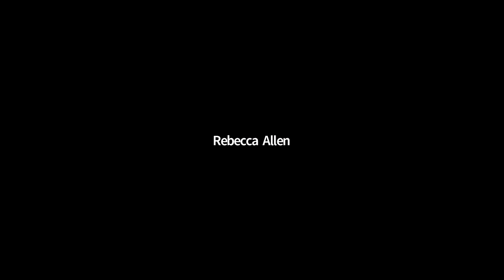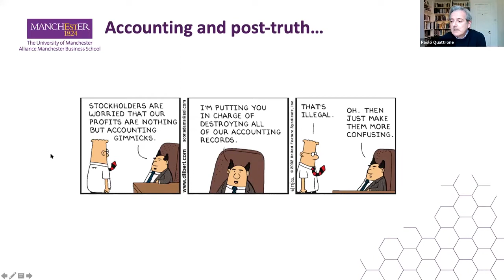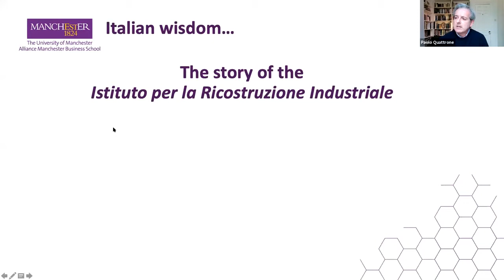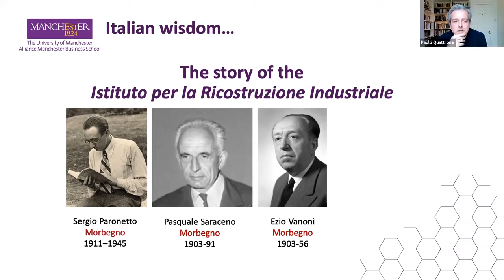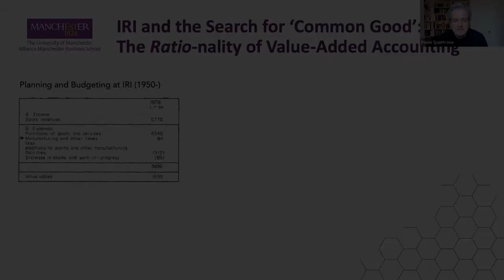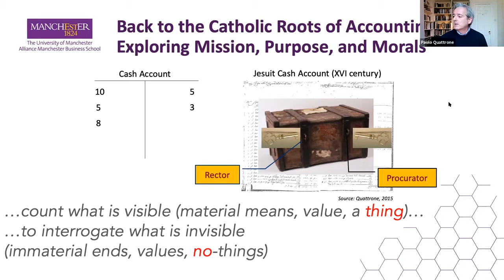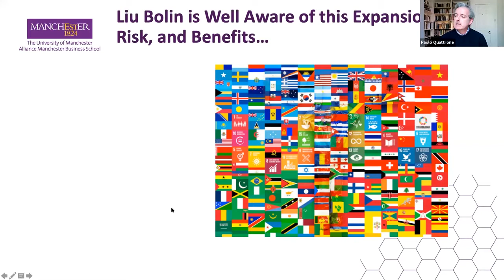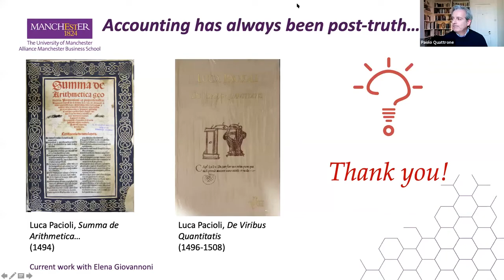Original Thinking Webinar. The value of nothing: Accounting in the post-truth era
Our Original Thinking webinar series showcases some of the world-leading research from colleagues at Alliance MBS.

This episode was hosted by Paolo Quattrone, Professor of Accounting, Government & Society at Alliance MBS.

The world of accounting, audit and corporate governance have been plagued with the recurrent failure of transparency. Markets have also failed to work as valuation mechanisms leading to the recurrent burst of market bubbles. An increasing number of initiatives are seeking to shift the attention from short-term value to longer-term values, but with little success so far. The response to these failures is often a quest for greater transparency, more market, stricter regulations, and the enlargement of the sphere of the measurable. Unfortunately, to paraphrase H.L. Menken, “well-known solution[s]” are as neat and plausible as they are wrong.

In this talk, Paolo will explore alternative solutions, trying to move beyond the idea that more data will inevitably lead to better transparency, decisions, and governance of corporations, economies and societies. Rather than seeking truer and fairer views of value, we should come to terms with the idea that value and values are contested, volatile and ambiguous concepts. Novel approaches to measurement will be required to explore this ambiguity. The solution may well be in the often forgotten past of accounting practices which embraced ambiguity rather than trying to eliminate it.

Paolo will lead us through an exploration of alternative accounts and accounting practices that can inform the future of corporate reporting. Changing our approach to measurement, rather than just expanding what we measure, may offer a fruitful path forward.

The discussion will be facilitated by Christopher Humphrey, Professor of Accounting at Alliance MBS.

This webinar was recorded on 24 March 2021.